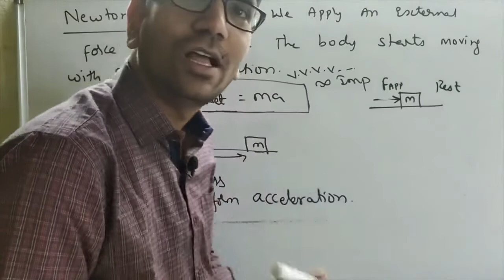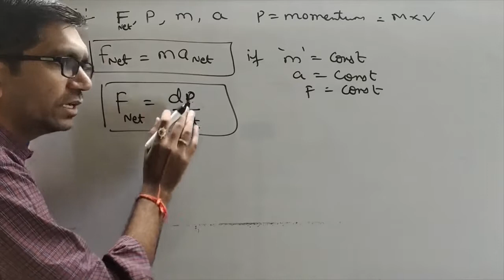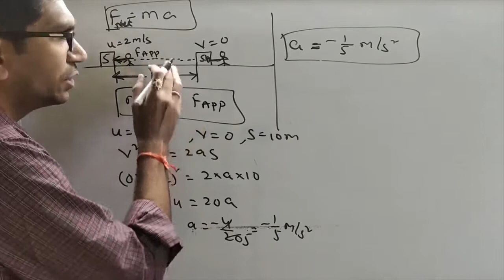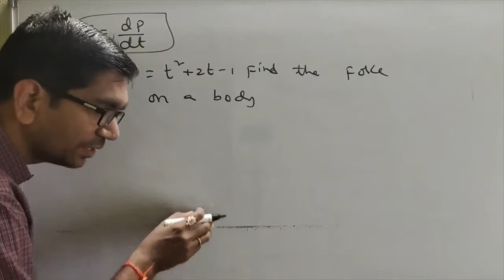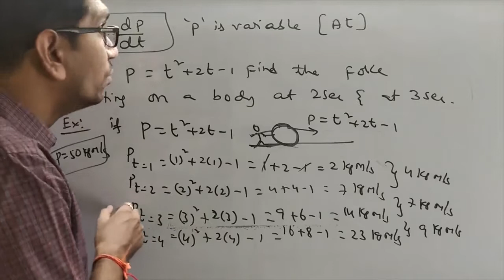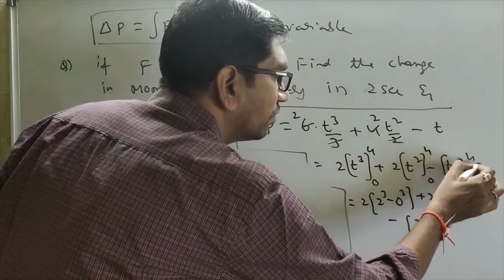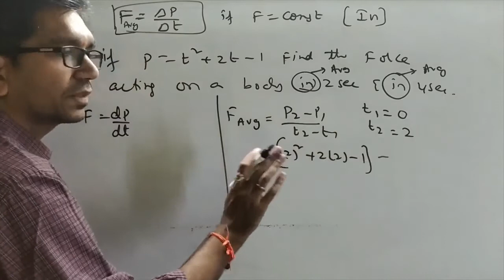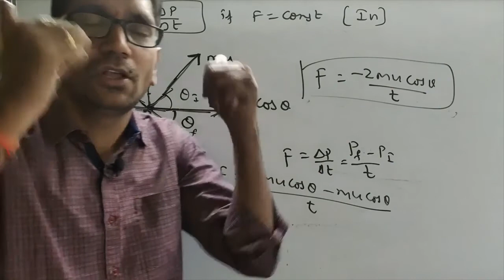𝐋𝐀𝐖 𝐎𝐅 𝐌𝐎𝐓𝐈𝐎𝐍-𝟔 𝐈𝐈𝐓-𝐉𝐄𝐄 & 𝐍𝐄𝐄𝐓 𝐏𝐡𝐲𝐬𝐢𝐜𝐬 (𝐓𝐫𝐢𝐜𝐤𝐬) 𝐅𝐮𝐥𝐥 𝐋𝐞𝐜𝐭𝐮𝐫𝐞𝐬.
𝐈𝐈𝐓-𝐉𝐄𝐄/𝐍𝐄𝐄𝐓 𝟏𝟏𝐭𝐡 𝐏𝐡𝐲𝐬𝐢𝐜𝐬.
physics in telugu by vivek sir